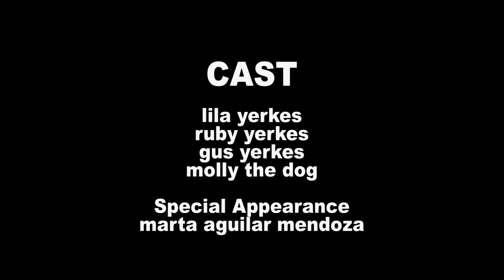TOOTHLESS, a film by Gus & Ruby Yerkes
A little girl's plan to yank her tooth so that she can reunite with her Tooth Fairy goes awry when her tooth goes missing and even stranger things begin to happen.

During the national lockdown in April, 2020, I entered the 72-hour SLAMtheCURVE! online family film contest with my two sisters. At the opening ceremony, each team was given a surprise "prompt" to be included in the script and movie: a dance scene, a moment that celebrated multiculturalism, an unlikely hero, and our film had to fall under the genre of “crime film”. The contest required us to stay at home and only use our quarantined family as actors and what props and sets our house provided.